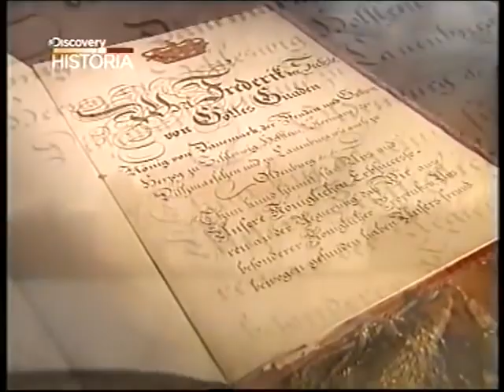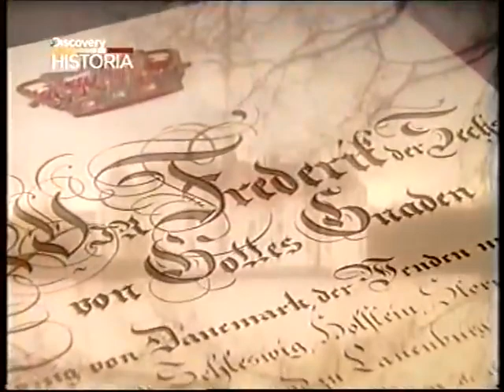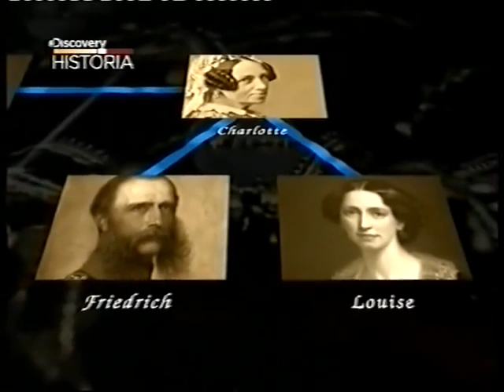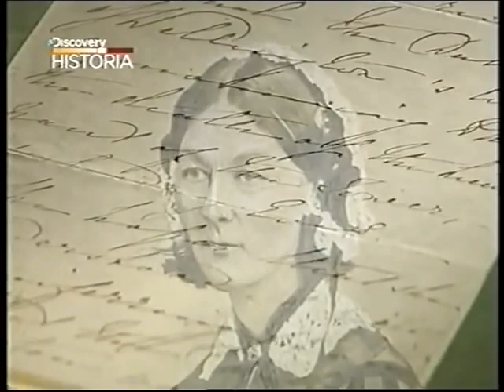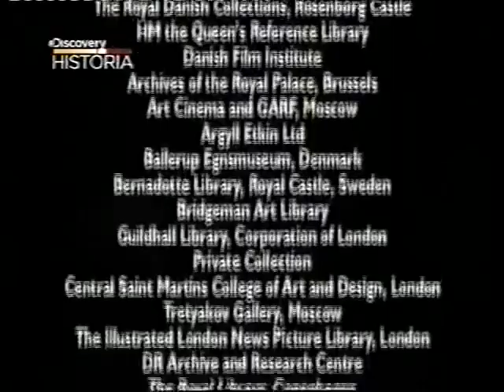Rodzina Królewska Cz.1 Dokument PL